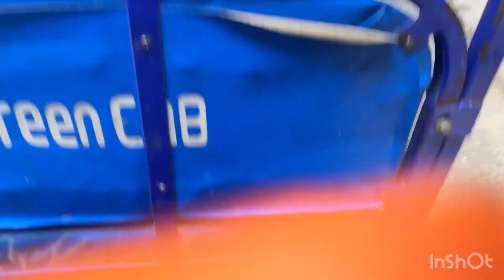ঈদের পরে গাজীপুরে আসলাম / Daily Vlog / Beef Korma /Beef Curry /Eid special @RACookingAndVlogs ll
ঈদের পরে গাজীপুরে আসলাম / Daily Vlog / Beef Korma /Beef Curry /Eid special ​⁠ ll
Gazipur